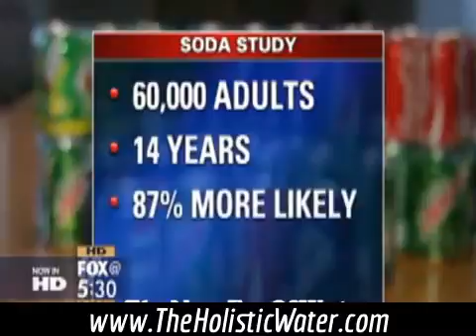Kangen Water Channel 46: Pancreatic Cancer and Soda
TheHolisticWater@gm
Kangen Water neutralizes body`s PH level .
Soda and sports drinks are vary acidic cancer. Otto Warburg was awarded the Nobel prize for his discovery that cancer is caused by weakened cell respiration due to lack of oxygen at the cellular level. According to Warburg, damaged cell respiration causes fermentation, resulting in low pH (acidity) at the cellular level.